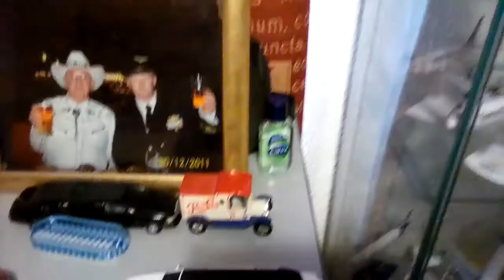My Model Aircraft Collection